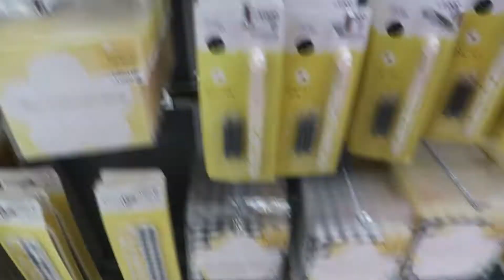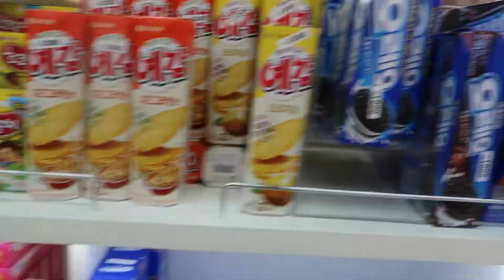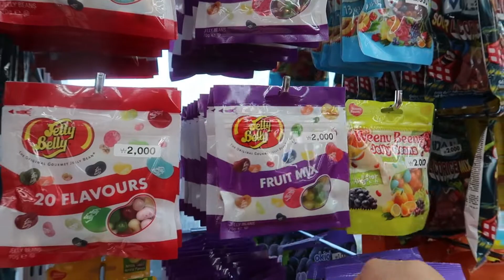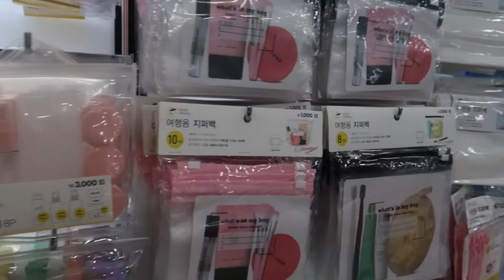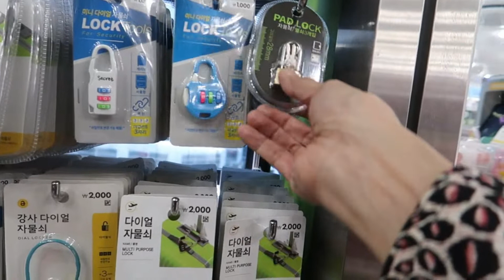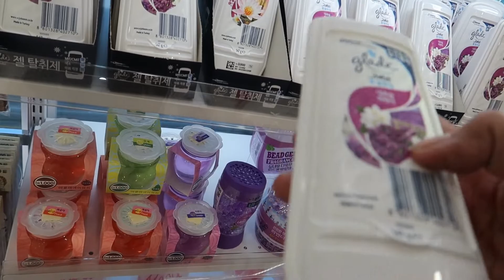HUGE KOREA DAISO | WOW ISANG BUILDING 11 FLOORS | ANNA NOVALES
HI GUYS! My first time experienced in Daiso korea. Grabe isang building at 11 floors. Na overwhelmed ako kaya nakapag shopping ako ng almost W 100k in Won. Watch my daiso haul soon.
FIND ME ON: FB ~ ANNA NOVALES
                         IG ~ ANNALUSCIOUSTHREADPH
MUSIC ~ IKSON
MERRY